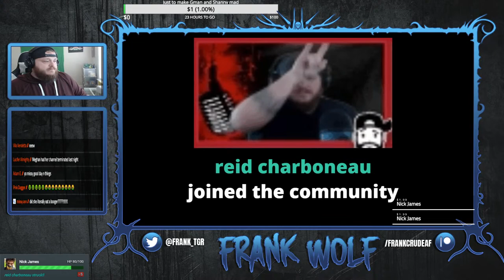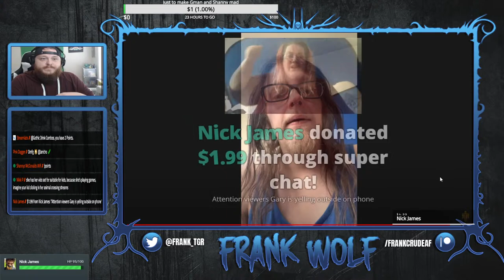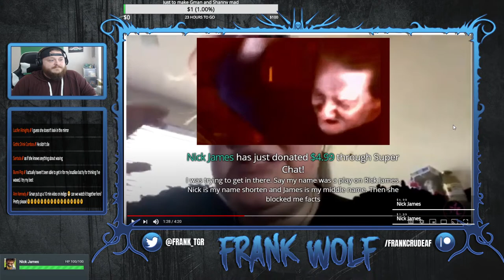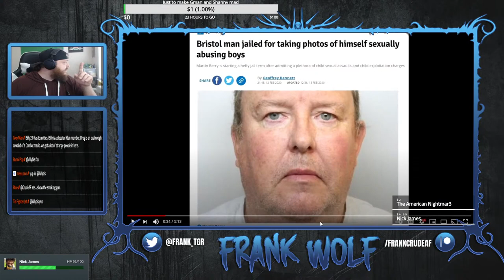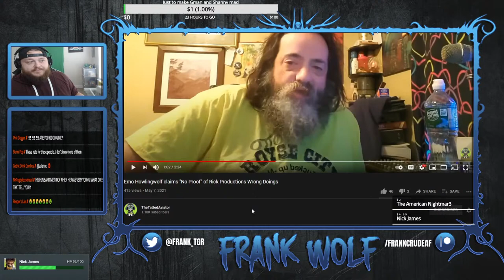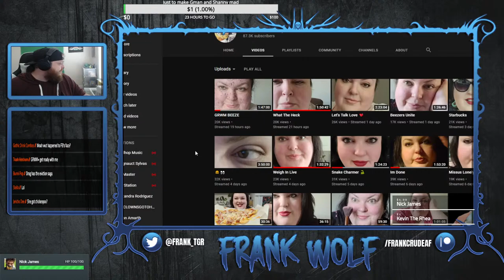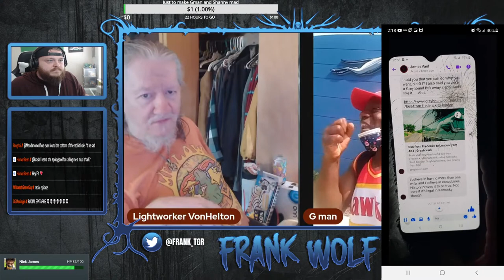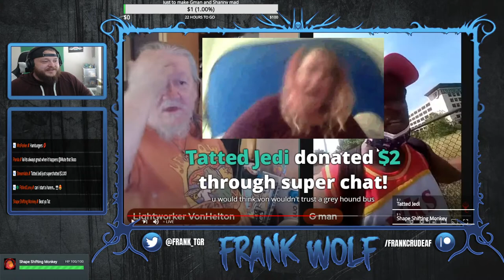Meghan and Shanny DEFENDS Rick Productions | G man has a sad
Frank's wishlist

0:00 Hyro The hero - Bullet ( Evolve Remix)
3:58 Shanny and Meghan defends Rick
36:12 G man has a sad
53:30 Rev's Christian brother
59:06 A bit of Foodie Beauty
1:10:31 Indigo is out